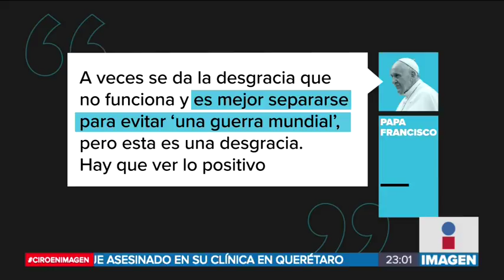Papa Francisco sugiere que a veces es mejor divorciarse | Noticias con Ciro Gómez Leyva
Papa Francisco habló sobre el matrimonio y el divorcio. Dijo que a veces se da la desgracia de que un matrimonio no funciona, y es mejor separarse.